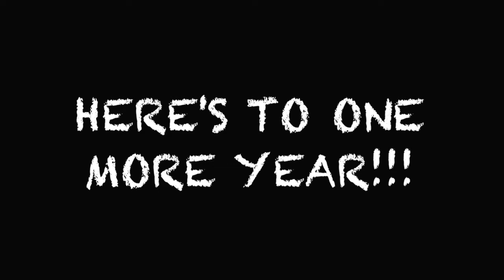1 YEAR ON YOUTUBE!!!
If I didn't put you in this video and you were in an old one just let me know 👍

SC: xJRWoo10x
Tell me where you came from! =)